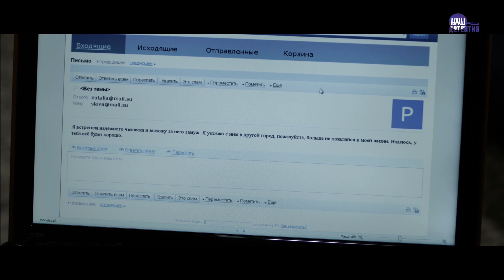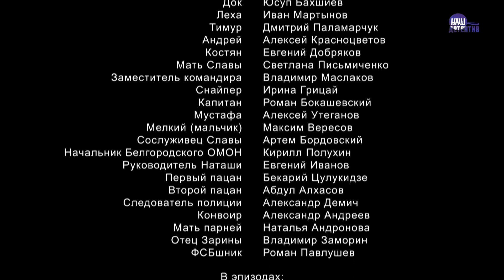Простая история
Россия, 2016.
Режиссер: Виктор Татарский.
В ролях: Сергей Марин, Анастасия Тюнина, Екатерина Проскурина, Михаил Елисеев, Евгений Сидихин.

Вячеслав Воробьев — боец особого подразделения ОМОН. По стечению обстоятельств после одного из спецзаданий сослуживцы и командиры начинают подозревать Вячеслава в гибели товарища. Желая реабилитироваться перед ними и вновь заслужить доверие, главный герой вызывается во внеочередную опасную командировку в город Назрань. Там он знакомится с девушкой Наташей, в которую влюбляется с первого взгляда. Наташа принимает ухаживания молодого человека, и у них завязываются отношения. Но Слава скрывает место своей работы и цели командировки. Правду Наташа узнает только в тот момент, когда Слава отправляется на самое опасное боевое задание в своей жизни.